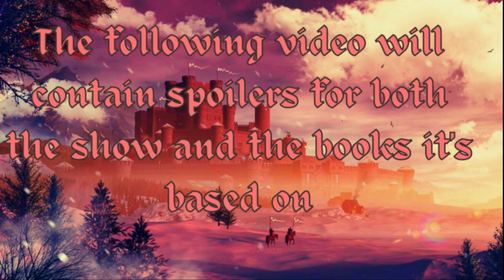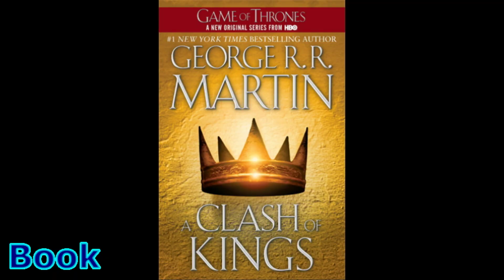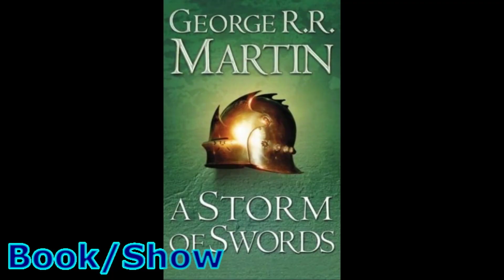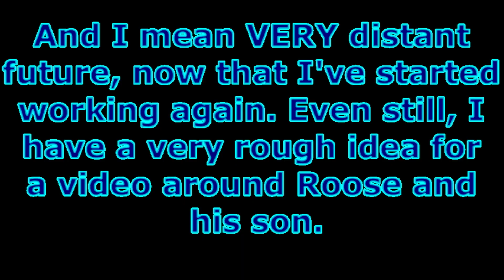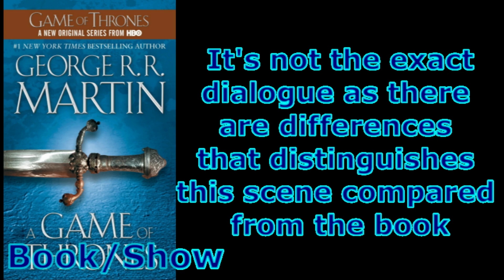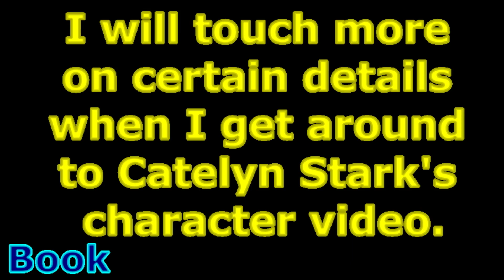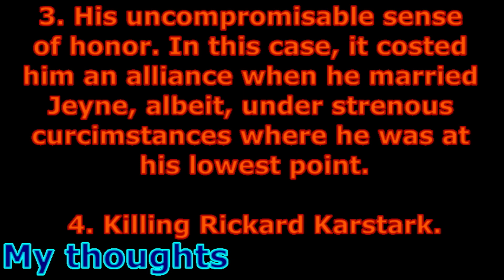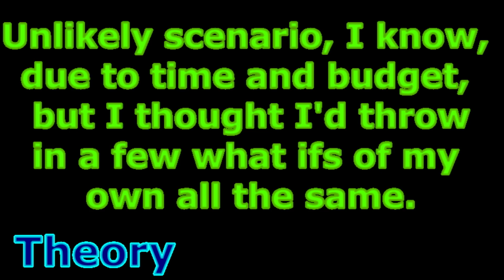Wasted Potential character video - Robb Stark Part 2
The second part of my Wasted Potential Robb Stark video and where I touch on specifically why his character was changed for the worse when compared with the source material.

Apologies for the late release of this video. I intended to have it out by the end of May or the beginning of June.